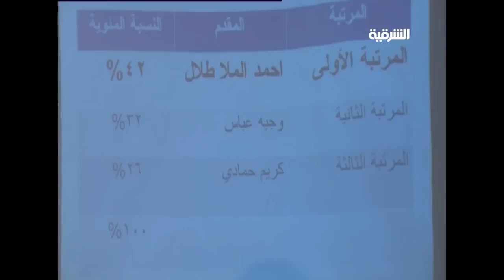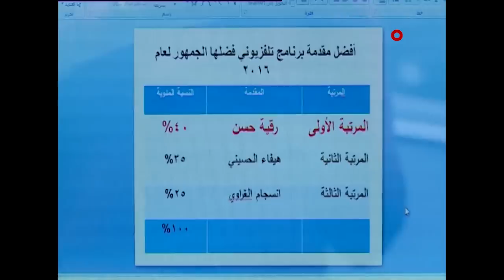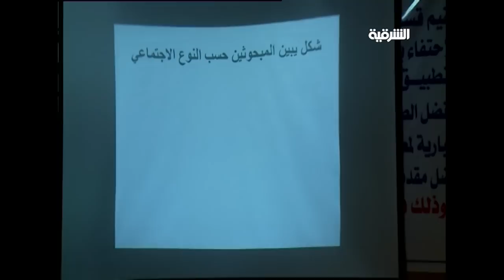الشرقية تحصد 4 جوائز للمشاهدة و المصداقية و احمد ملا طلال و رقية حسين افضل مذيعين